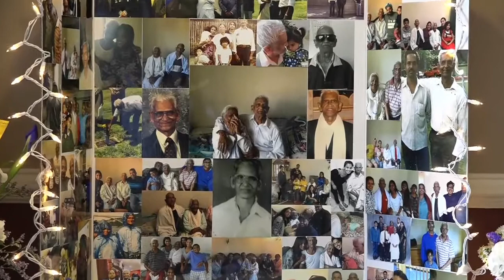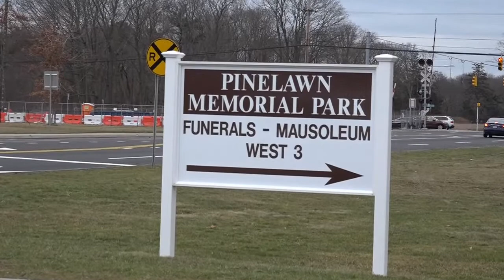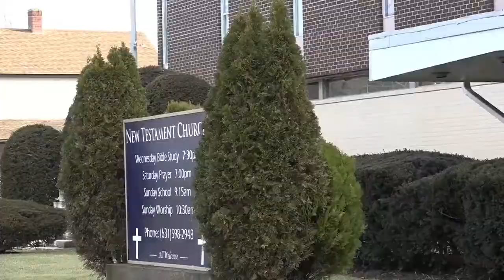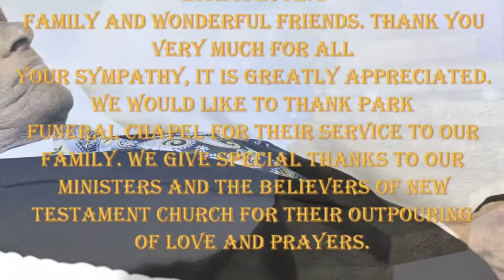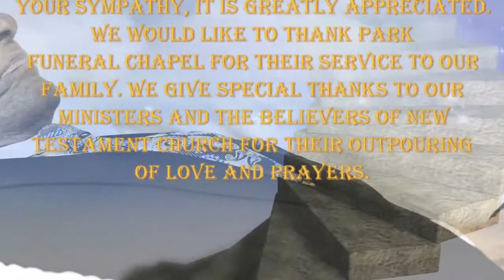FUNERAL SERVICE OF LUKOSE M KODUMTHARA (NEW YORK) PART 04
FAITH DIGITAL PHOTOGRAPHY & VIDEO SERVICES
NEW YORK